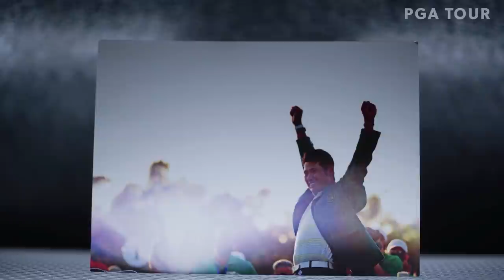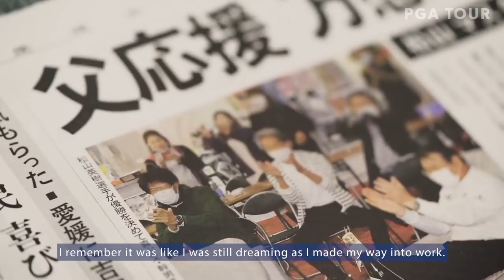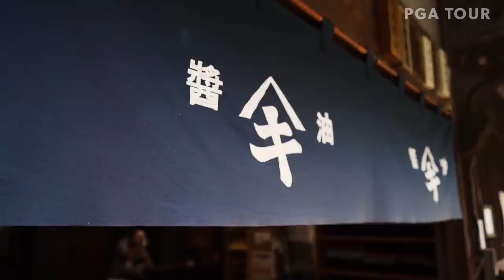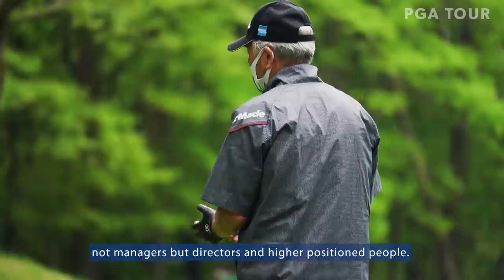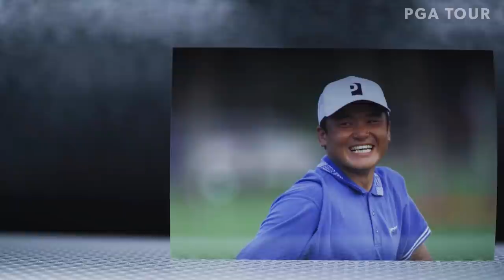Hideki Matsuyama | The Hideki Effect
At 8am on Monday, April 12, Japan rejoiced as Hideki Matsuyama claimed the country’s first major championship at The Masters. Since then, the golf crazed country has experienced an additional boom due to the monumental event. We explore the sheer magnitude of Matsuyama’s impact on the country, as well as the additional “cause” of the current “Hideki Effect” from Japan’s most celebrated players, as Matsuyama looks to add a touch of gold to his to his wardrobe as he brings the Green Jacket to the Tokyo Olympics.

PGA TOUR Profiles tells some of the best stories in golf and provides in-depth looks into the journey of the TOUR's most successful players, how they have gone from juniors to stars on the world stage.